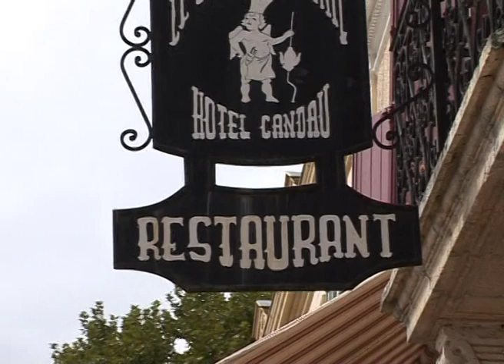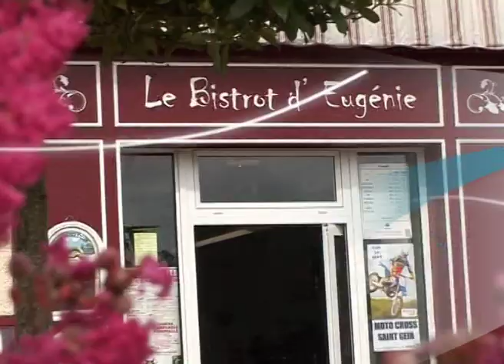Portrait de Christophe Faure, ancien gérant du bistrot d'Eugénie (Eugénie-les-Bains, Landes)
Série de portraits de dix créateurs et repreneurs d'entreprises lors de la soirée soulignant les dix ans d'Entreprendre dans les Landes - Semaine des Entrepreneurs Landais 2008. Réalisation : Creasud Communication, 2008.